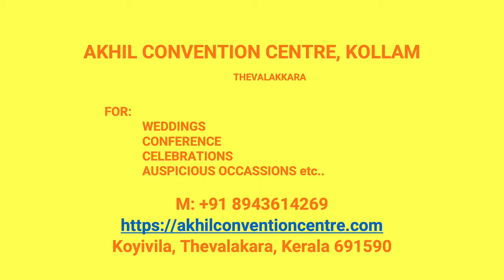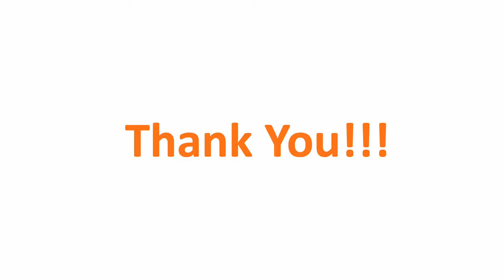Wedding Hall Thekkumbhagom Kollam